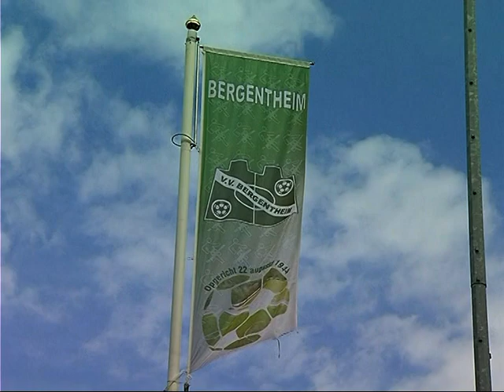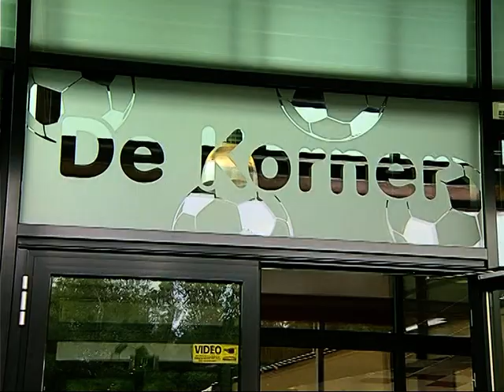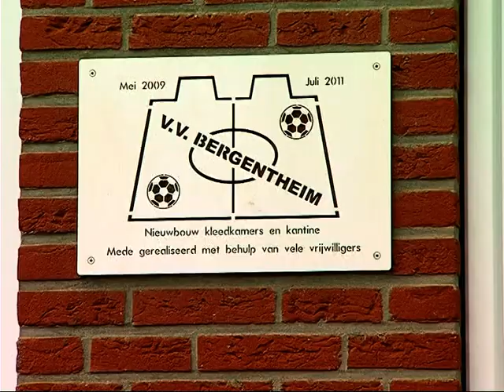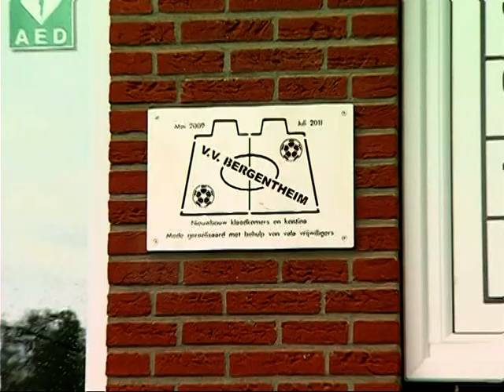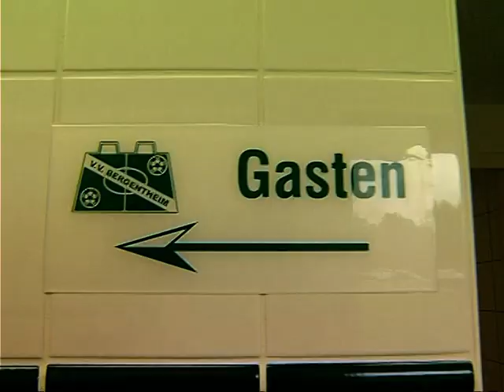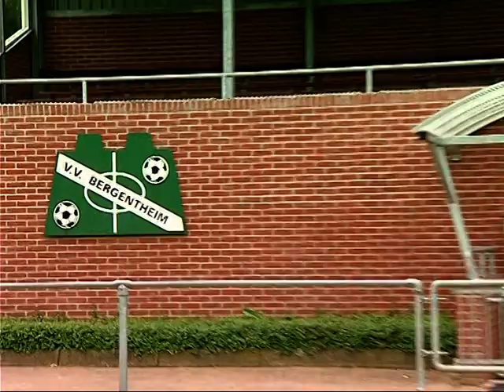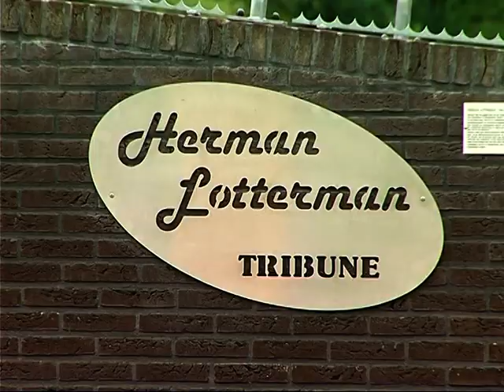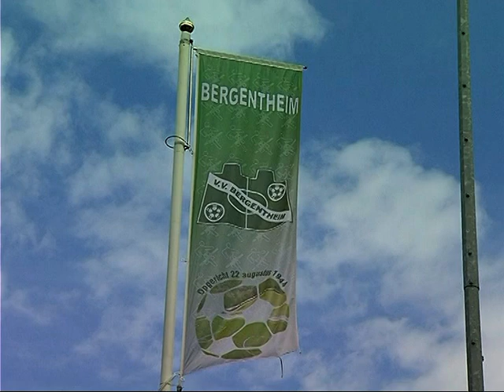opening accommodatie Bergentheim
Officiële opening van de nieuwe sportaccommodatie VV Bergentheim